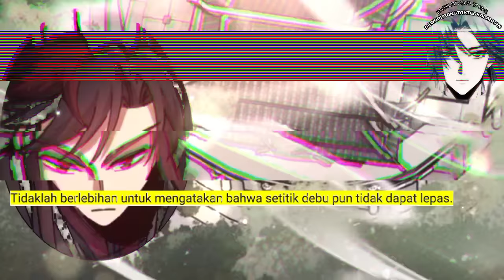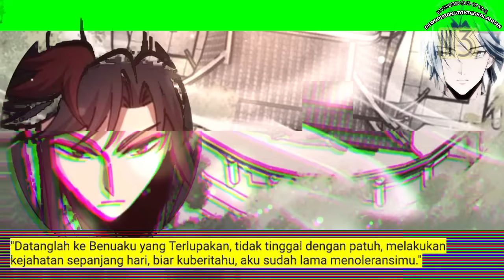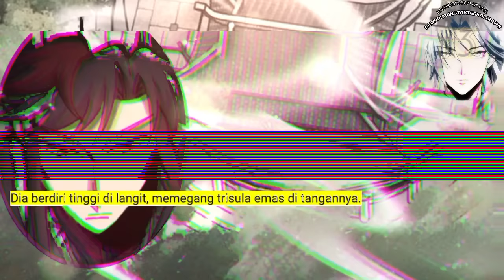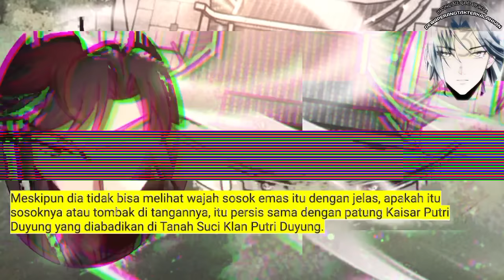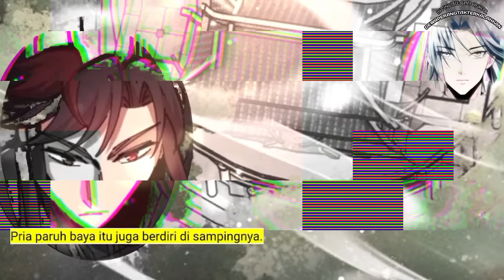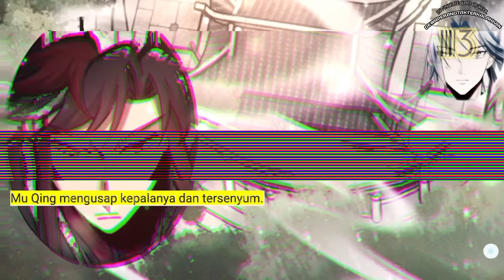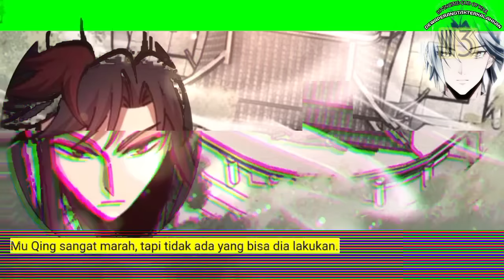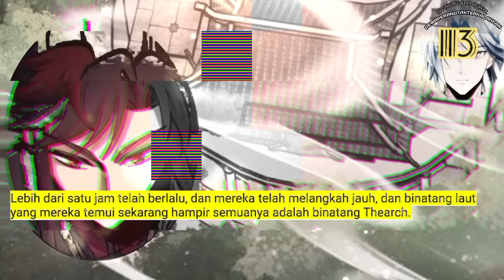Dewa Perang tak Terkalahkan season 113